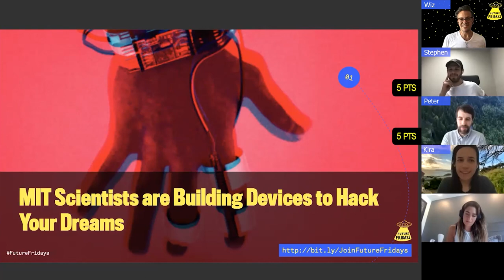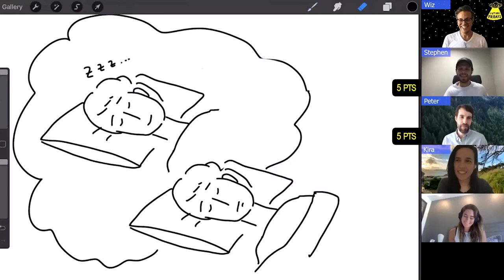MIT Scientists Are Building Devices to Hack Your Dreams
Discussing "MIT Scientists Are Building Devices to Hack Your Dreams" with Peter Rojas, Partner at Betaworks, Stephen Klein, Co-Founder & CEO of Ono Food Co, and Kira Noodleman, Principal at Bee Partners.

Join 5,000+ subscribers for a weekly roundup of the best Future Tech headlines from the week